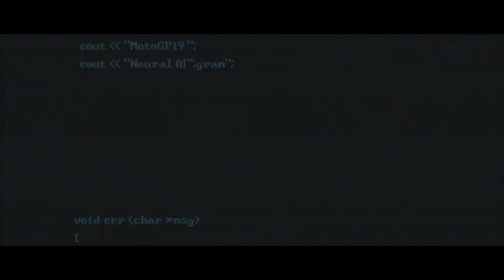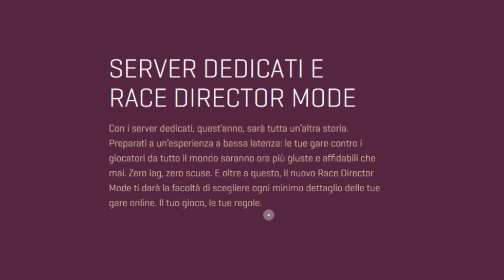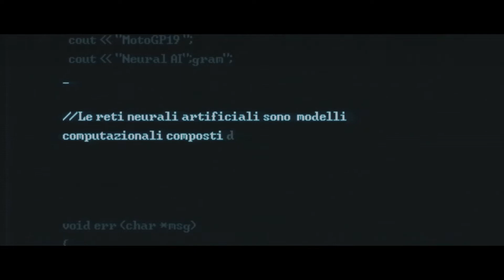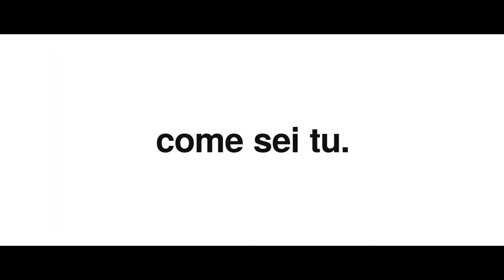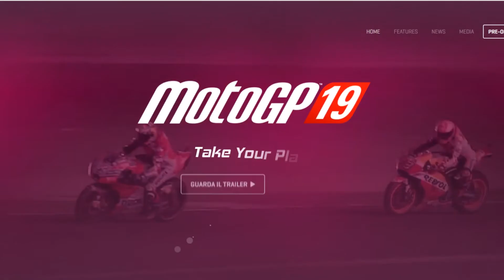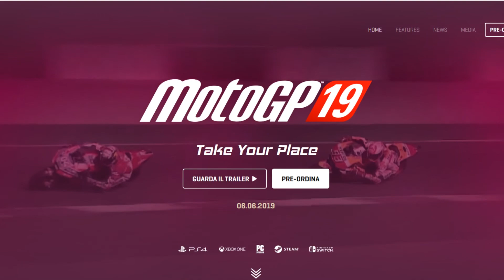Analisi TRAILER MotoGP 2019 | IA, SERVER DEDICATI , EDITOR GRAFICI